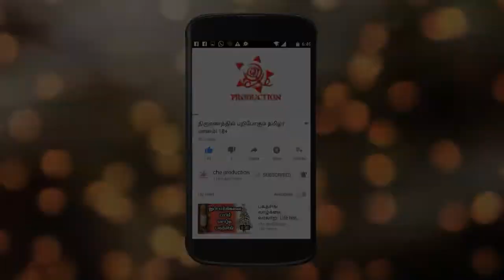Avvai Play PART 2 | ஒளவை நாடகம் பாகம் 2 | Che production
Che Production
Support us